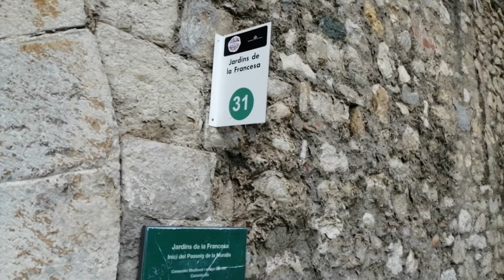Walking tour Flower Festival Girona 6 Spain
Enjoy my walking tour videos.